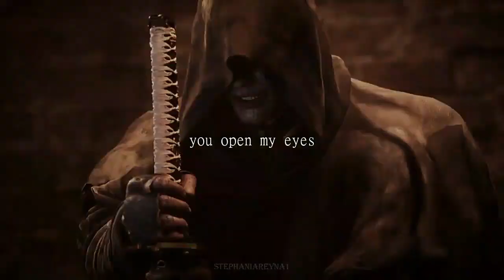Vergil edit - E.T.